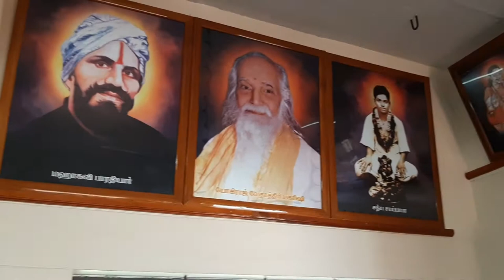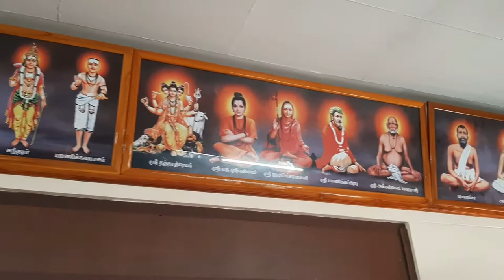Sai Thapovanam Guruvar Darshan | Shirdi Sai Baba temple in Namakkal | Thursday Darshan | 09.12.2021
சாயி உறவுகளே,
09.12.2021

அல்லதை விடுத்து ,
நல்லதைப் பகிர்வோம்!

ஜெய்சாய்!

தங்களின் சகோதரன் ,

சதீஷ் ராஜன்

ஸ்ரீ சாயி சத்சரிதம் | Sai Pechu | Shri Sai Satcharitram In Tamil

ஜெய் சாய்ராம்...